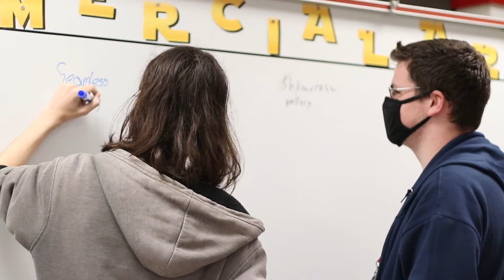BMSH Commercial Art Class Trailer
Baldwin Middle Senior High School Commercial Art Class Promotion Video for the Eighth Grade Transition Night.